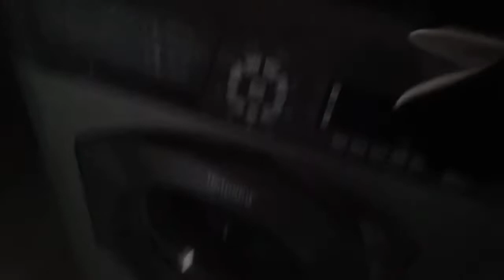Zebras Dad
Zebras Dad makes an appearance and a takes a walk outside.